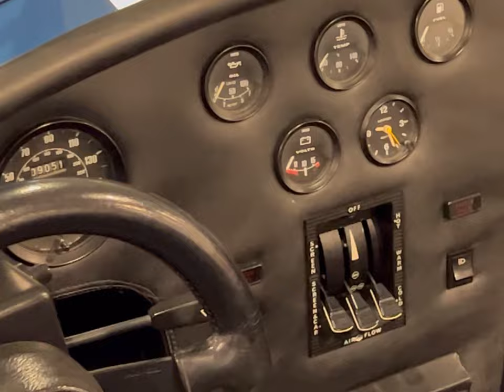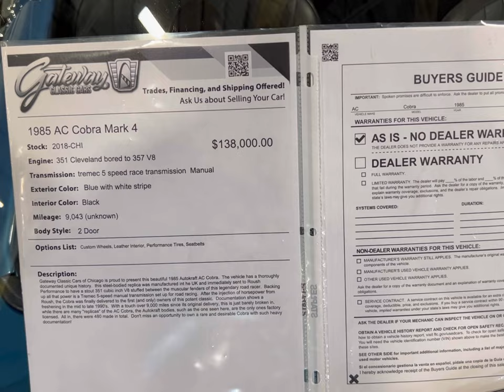Gateway Classic Cars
Remember the Super Beetle well check this one out, and man a super sharp Cobra!